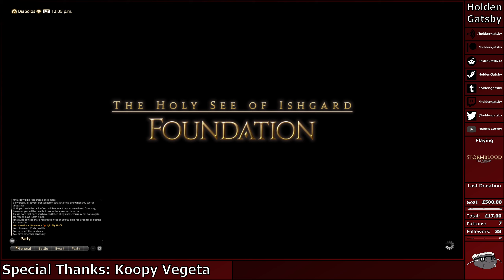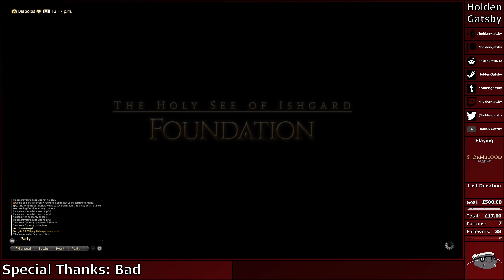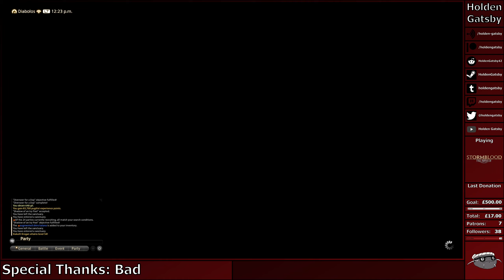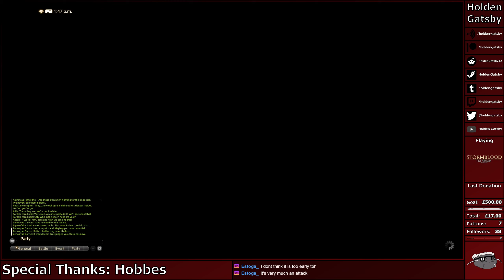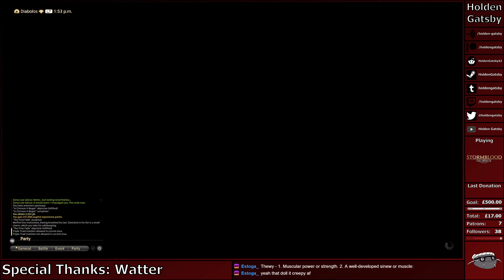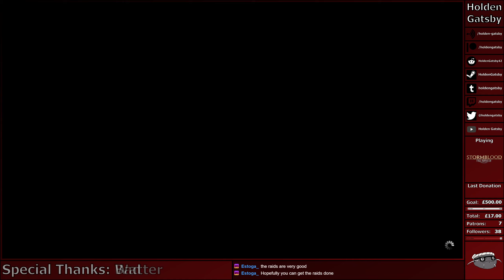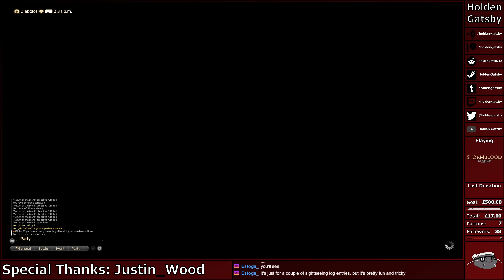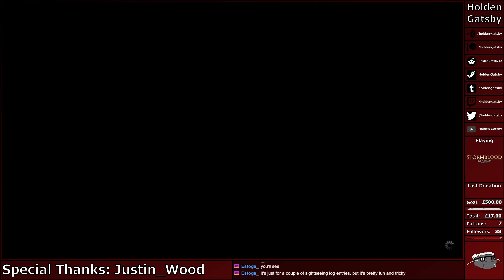Namazolden's Extreamvaganza - Final Fantasy XIV: Stormblood (Episode 03 - 22/09/21)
In this episode of Final Fantasy XIV: Stormblood I am very bad at helping people, lose a fight, and take to the 5 seas.

Chapters:

00:00 Intro
00:20 Gameplay
02:41:28 Outro